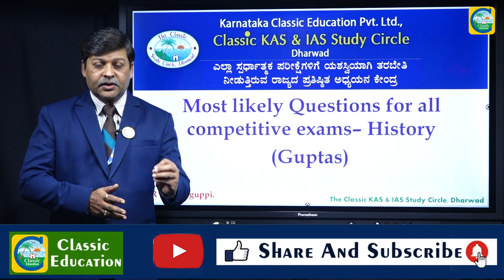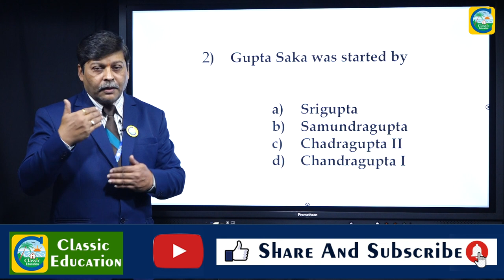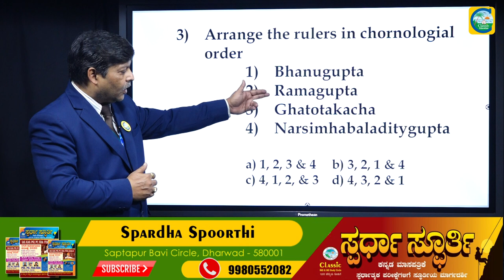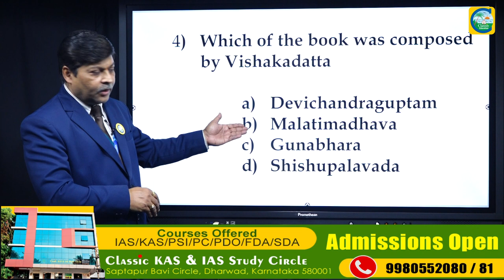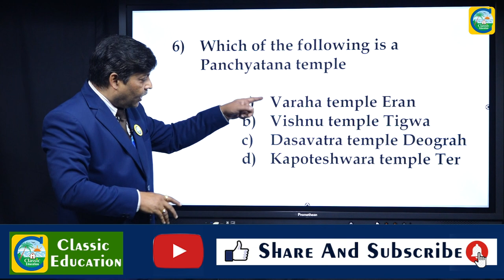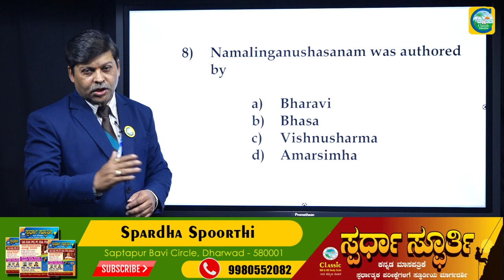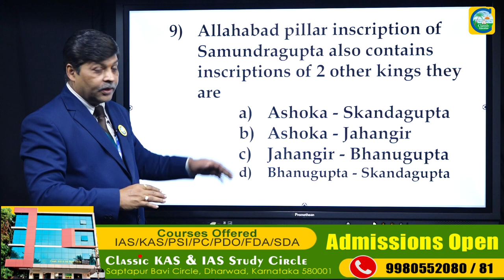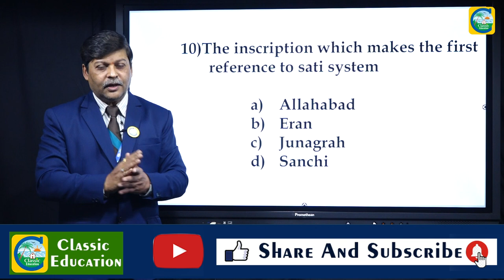FDA ಸಂಭವನೀಯ ಪ್ರಶ್ನೆಗಳು||100% ಗ್ಯಾರಂಟಿ ಪ್ರಶ್ನೆಗಳು||FDA MOST LIKELY QUESTIONS||HISTORY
FDA ಸಂಭವನೀಯ ಪ್ರಶ್ನೆಗಳು||100% ಗ್ಯಾರಂಟಿ ಪ್ರಶ್ನೆಗಳು||FDA MOST LIKELY QUESTIONS||HISTORY||CLASSIC EDUCATION

Classic Education
Dharwad